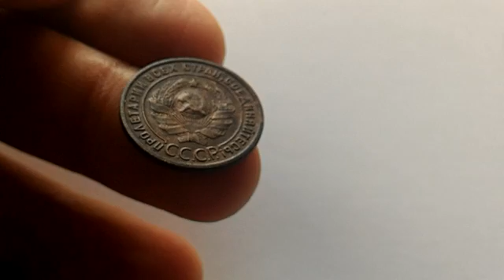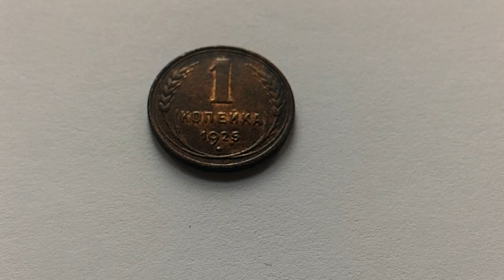1 копейка 1925 года